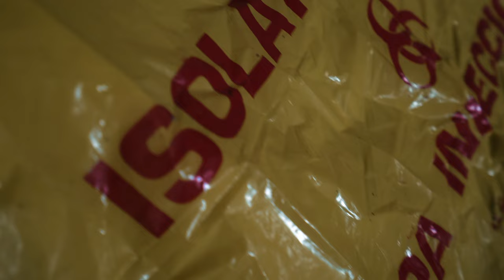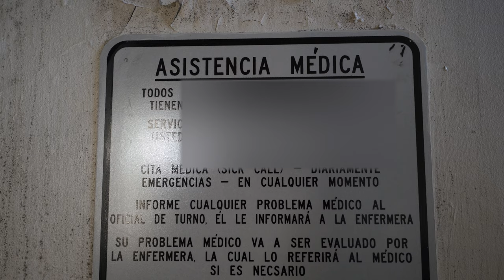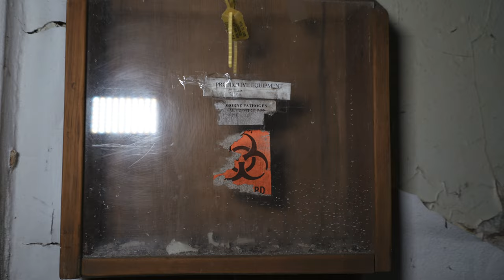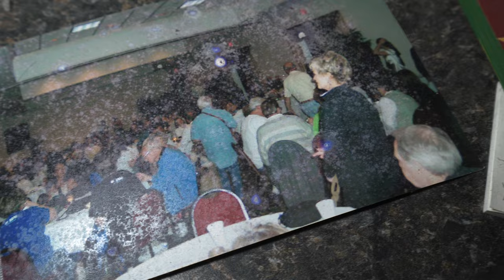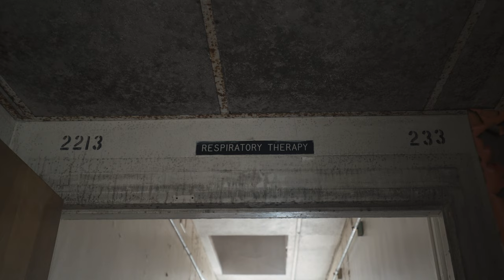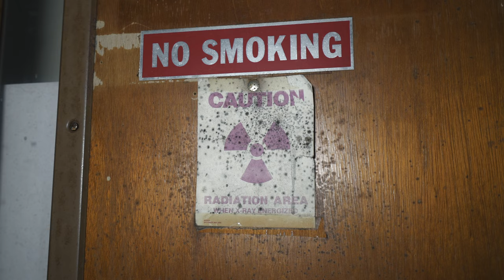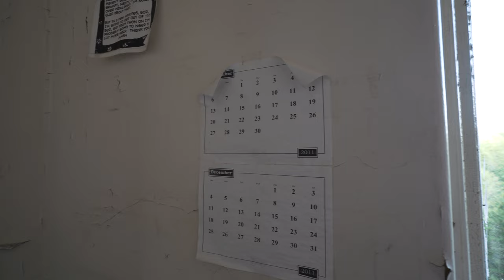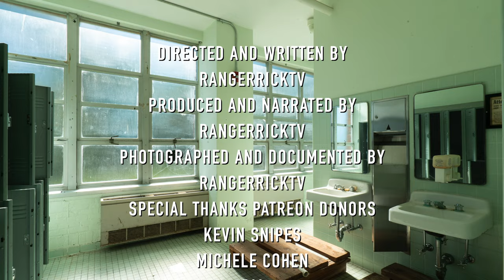Exploring Abandoned Prison Sanitorum | Window Heaven!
In this exploration I'm taking you inside a sanatorium renovated into a prison hospital. Medical equipment, biohazard samples, x-rays, asbestos still inside.